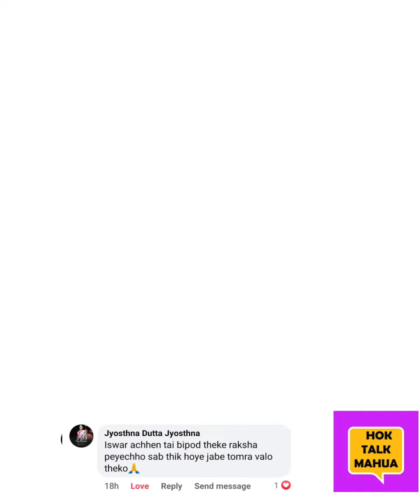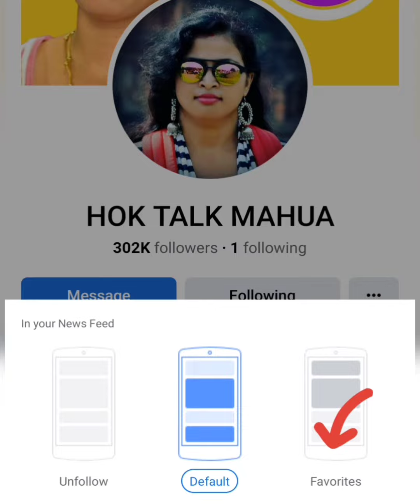Bipod ekhono kate ni 😨 light ta asche r jachhe 😥 | hoktalkmahua | Hok Talk Mahua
You can write to me and send me letters here - 205/R.L vatika/Shalim Pur Araha /Exhibition Road/ Patna